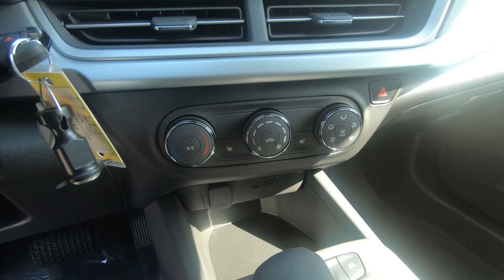New 2024 CHEVROLET TRAX FWD 4dr 1RS SUV For Sale In Brook Park, OH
to view this New CRIMSON METALLIC 2024 CHEVROLET TRAX FWD 4dr 1RS for sale in Brook Park, Ohio.

Stock# C813

DESCRIPTION:
2024 CHEVROLET TRAX FWD 4dr 1RS
 Steering-wheel mounted controls, Allow the driver to easily operate the audio system, phone interface, Driver Information Center, cruise control, Forward Collision Alert¹ following gap button and heated steering wheel (when equipped)
 60/40 split-folding rear seat, Can fold one or both sides down Adds cargo and passenger carrying versatility to your vehicle
 Vehicle health management, Provides advanced warning of vehicle issues
 Rear window defogger, Helps to keep your rear view clear of fog or frost Utilizes a warming grid to help remove fog or frost from the rear window
 Single-zone manual climate control
 Heated steering wheel, With the press of a button the steering wheel quickly heats up to provide additional comfort on a cold day May require additional optional equipment
 Front center console with armrest, Includes storage area
 Remote Start, Start your vehicle remotely and step into a comfortably warmed or cooled vehicle, depending on the weather and your preset preferences May require additional optional equipment
 Wrapped flat-bottom steering wheel
 Remote Keyless Entry, Allows you to lock and unlock doors of the vehicle with the key fob Driver's door or all doors unlock at the touch of a button Includes panic alarm button Includes remote start (when equipped)
 Vehicle immobilizer, Immobilizes the vehicle to help prevent theft
 6-way manual driver seat, Position it forward or back, up or down, tilted back or upright
 12-volt power outlet, Located on the instrument panel
 Interior overhead courtesy lamp, Use the switch to turn off and on manually Illuminates when people enter or exit the vehicle